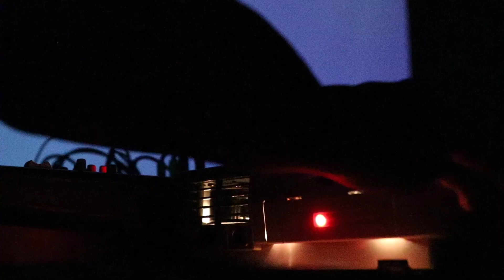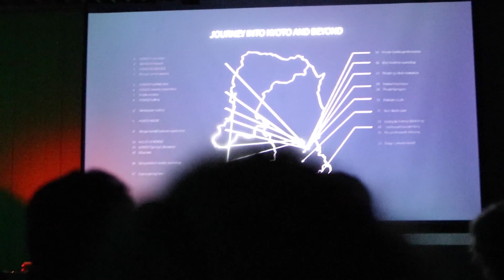YOHAKU by HOSOO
Prepare yourself for an ethereal visual music performance that allows you to immerse yourself into the life force of craft.

SOOOUL is an LA-based startup focused on opening new dialogue between craft, and emerging Web3 technologies. Experience the heart of Japanese craft, in this performance by EUTRO, a Kyoto based electronic music group founded by Masataka Hosoo, Tadashi Kondo, and artist Lyota Yagi filmed by David Artet.

ABOUT MASATAKA HOSOO:  Creative Director of HOSOO, one of the oldest and most prestigious textile brands in Kyoto. HOSOO has a history of over 300 years and specializes in textiles woven from pre-dyed silk threads known as Nishijin-ori, after the district in Kyoto where such textiles have been made for 1,200 years.

●　CONNECT WITH JAPAN HOUSE LOS ANGELES